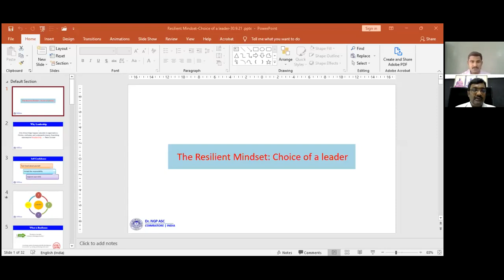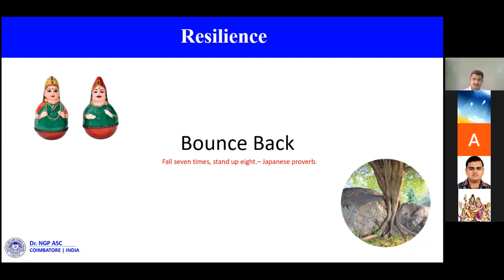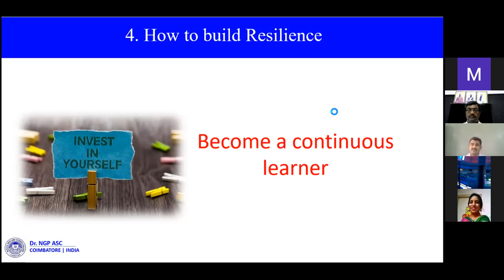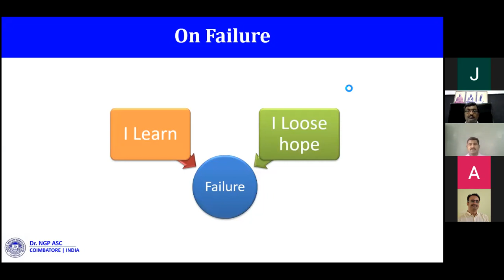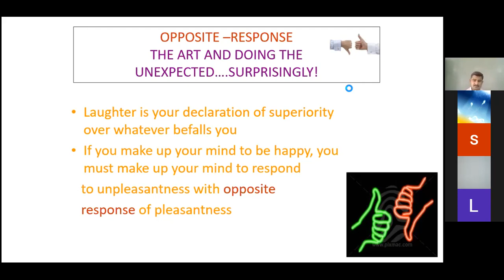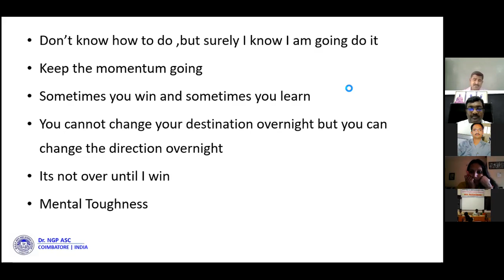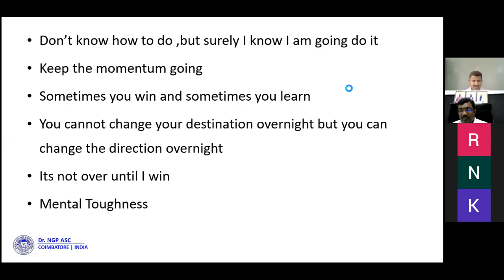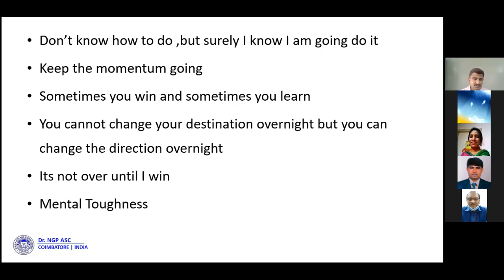Day 4, Session 3 Dr Mohanraj